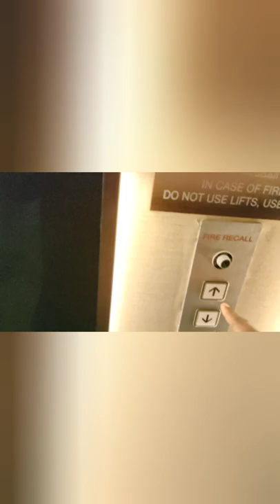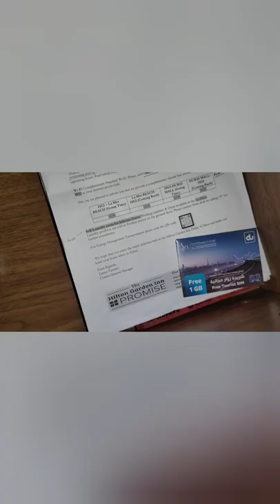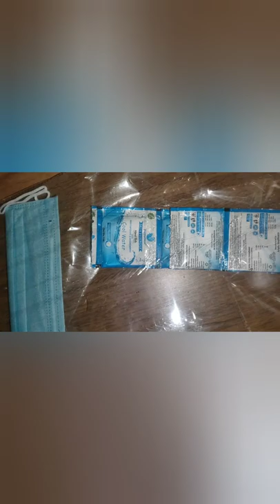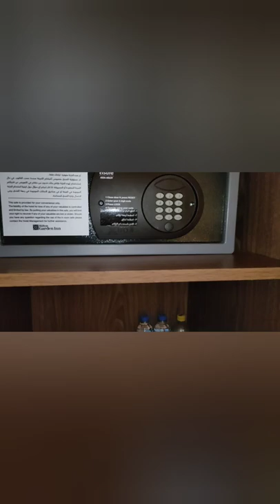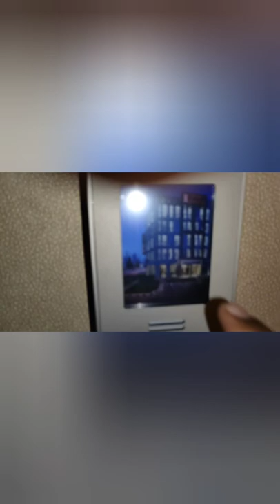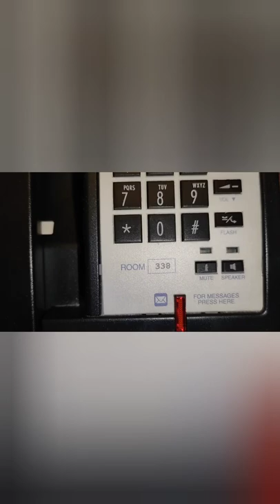Hilton Garden Inn HotelView# - Dubai Tour - AJ-Vlog-11#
Hotel complete view